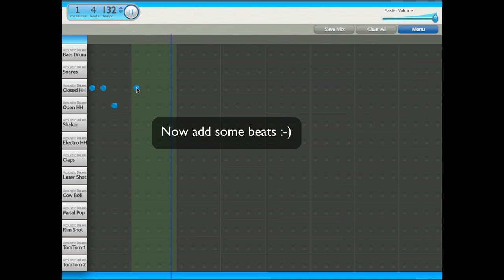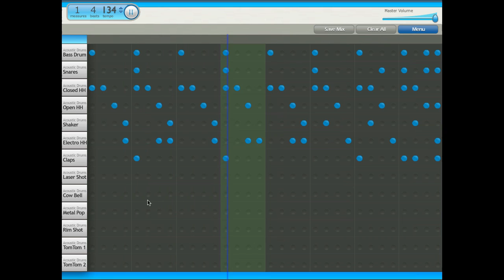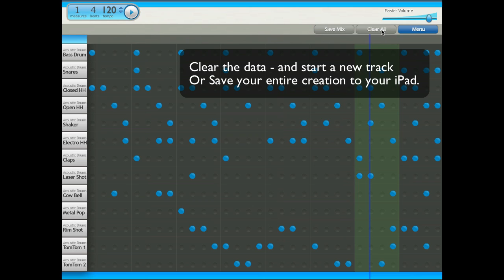DBA Beat Box 2012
DBA Beat Box 2012. A GameSalad Template thats the basis of a Mini Drum Machine/composer.